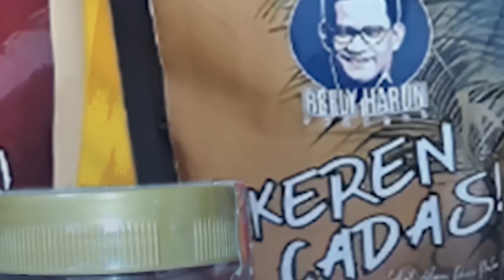JURUS JKW DI 2024? DENNY INDRAYANA BLAK-BLAKAN 'KULITI' PANGGUNG BELAKANGNYA: PENUH KAMUFLASE!